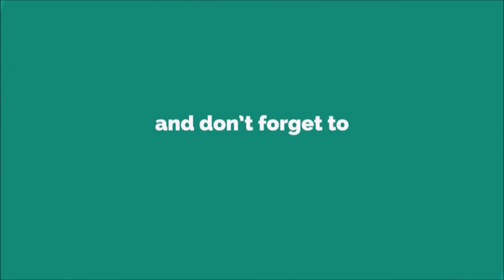Cygnus Ringtone [WITH FREE DOWNLOAD LINK IN DESCRIPTION]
Cygnus X-1 (abbreviated Cyg X-1)[12] is a galactic X-ray source in the constellation Cygnus and was the first such source widely accepted to be a black hole.[13][14] It was discovered in 1964 during a rocket flight and is one of the strongest X-ray sources detectable from Earth, producing a peak X-ray flux density of 2.3×10−23 Wm−2 Hz−1 (2.3×103 Jansky).[15][16] It remains among the most studied astronomical objects in its class. The compact object is now estimated to have a mass about 21.2 times the mass of the Sun[6][7] and has been shown to be too small to be any known kind of normal star, or other likely object besides a black hole.[17] If so, the radius of its event horizon has 300 km "as upper bound to the linear dimension of the source region" of occasional X-ray bursts lasting only for about 1 ms.[18]

Cygnus X-1 belongs to a high-mass X-ray binary system, located about 6,070 light-years from the Sun, that includes a blue supergiant variable star designated HDE 226868[19] which it orbits at about 0.2 AU, or 20% of the distance from Earth to the Sun. A stellar wind from the star provides material for an accretion disk around the X-ray source.[20] Matter in the inner disk is heated to millions of degrees, generating the observed X-rays.[21][22] A pair of jets, arranged perpendicularly to the disk, are carrying part of the energy of the infalling material away into interstellar space.[23]

This system may belong to a stellar association called Cygnus OB3, which would mean that Cygnus X-1 is about five million years old and formed from a progenitor star that had more than 40 solar masses. The majority of the star's mass was shed, most likely as a stellar wind. If this star had then exploded as a supernova, the resulting force would most likely have ejected the remnant from the system. Hence the star may have instead collapsed directly into a black hole.[11]

Cygnus X-1 was the subject of a friendly scientific wager between physicists Stephen Hawking and Kip Thorne in 1975, with Hawking betting that it was not a black hole. He conceded the bet in 1990 after observational data had strengthened the case that there was indeed a black hole in the system. This hypothesis lacks direct empirical evidence but has generally been accepted from indirect evidence.[24]The Cygnus spacecraft is an expendable American cargo spacecraft developed by Orbital Sciences Corporation and now manufactured and launched by Northrop Grumman Space Systems as part of NASA's Commercial Resupply Services (CRS) program. It is launched by Northrop Grumman's Antares rocket or ULA's Atlas V and is designed to transport supplies to the International Space Station (ISS) following the retirement of the American Space Shuttle. Since August 2000, ISS resupply missions have been regularly flown by the Russian Progress spacecraft, as well as by the European Automated Transfer Vehicle, and the Japanese H-II Transfer Vehicle. With the Cygnus spacecraft and the SpaceX Dragon, NASA seeks to increase its partnerships with domestic commercial aviation and aeronautics industry.[2]

Cygnus is the Latinized Greek word for swan and a northern constellation.With Rocketplane Kistler unable to meet funding obligations for its K-1 launch vehicle under the terms of the COTS agreement, NASA decided on 18 October 2007 to terminate its contract with Rocketplane Kistler and re-award its contract after a competition.[3] On 19 February 2008, NASA announced that it had chosen Orbital Sciences as the new winner.[4] On 23 December 2008, NASA awarded Orbital Sciences a $1.9 billion contract under the Commercial Resupply Services (CRS) program. Under this contract, Orbital Sciences agreed to deliver up to 20 tons of cargo to the ISS through 2016 in eight Cygnus spacecraft flights.[2]

By April 2010, Orbital had displayed a full-scale model of the Cygnus cargo delivery spacecraft at the National Space Symposium (NSS) in Colorado Springs, CO.[5]

Launched on an Antares (renamed from Taurus II) medium-class launch vehicle or Atlas V, the first Cygnus flight was originally planned to occur in December 2010.[6]·[7] The Cygnus demonstration mission was successfully launched on 18 September 2013.[8] On 12 January 2014, the first scheduled Cygnus resupply mission arrived at the space station; the capsule carried Christmas presents and fresh fruit for the astronauts. Its arrival was delayed, first by the need to repair the station, and then by frigid weather at the launch site and solar flares that forced postponements.[8]·[9]